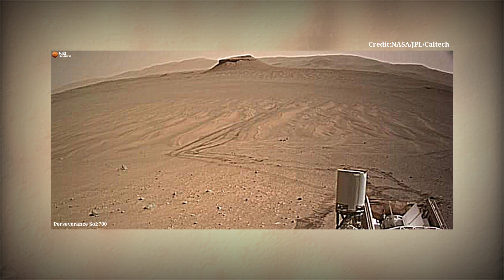Mars in 4k: Mars 4k New Stunning Video || Mars Perseverance Rover Release this New 4k Video Footage